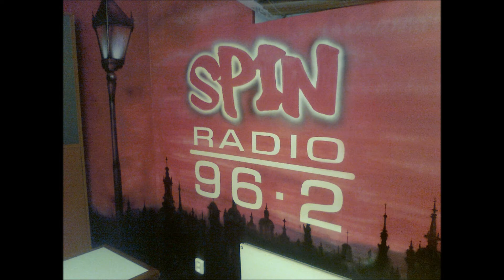ART by ALEX DOWIS 2012 - STUDIO RADIO SPIN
30 m2 / SPRAY - studio Radio Spin Prague 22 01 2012 - Atelier Wanted Artists - Art by Alex Dowis